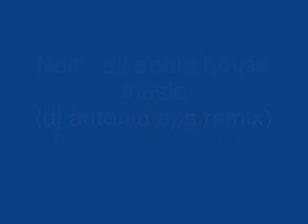Noir - all about house music (dj antonio aps 09 remix)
"Noir - all about house music" 2009 remix by Dj Antonio Aps!